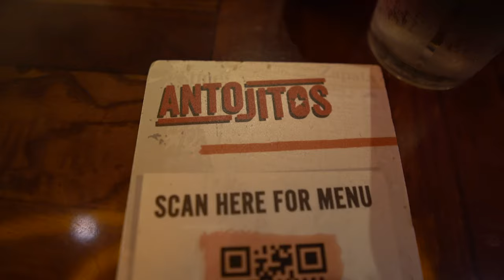Antojitos Authentic Mexican Food in CityWalk Orlando | Vegan & non-vegan review | Universal Studios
We're back for our third round of non-vegan and vegan Universal Studios CityWalk Orlando Antojitos Authentic Mexican food in the last 12 months. This is a fun go to restaurant if you want some table side guacamole and margaritas. They do give a passholder discount.
What we got:

00:00 Intro
00:17 Chip & Salsa
01:10 Tableside Guacamole - Avocado, tomato, garlic, red onion, green olives, cilantro, tortilla chips (Vegan, Gulten Free) $14.95
04:21 Mezcal Old Fashioned - Creama Vida mezcal, bitters, filthy cherry $14
06:17 Nopales Tacos - Grilled nopales (cactus), pico de gallo, onion, cilantro (Vegan, Gluten Free) $14.95
08:02 Pineapple Fire and Ice - Dulce Vida pineapple jalapeño tequila, agave nectar, fresh lime, pineapple ice pop $15
09:20 Al Pastor Tacos - Roasted pork, pineapple tomatillo salsa, pineapple, onion, cilantro $14.95
10:07 Chicken Burrito - Rice, Chicken, pico de gallo, menonita cheese, topped with three chili and queso sauces, guacamole, black beans. $16.95

11:17 Overall Thoughts

Princess and the Bear: nerds giving honest vegan vs non-vegan food reviews. We mostly go to Walt Disney World, with the occasional trip to Universal Studios Florida, but we travel to other plant based locations as well. If you're looking for non-vegan and/or vegan Disney World food or vegan Universal Studios Orlando food and you want to know what a vegan or non-vegan think of it, look no further! We'll tell you where it rates based on the claw scale. Sometimes we'll even share park recipes or TV/Film reviews within the Disney family.